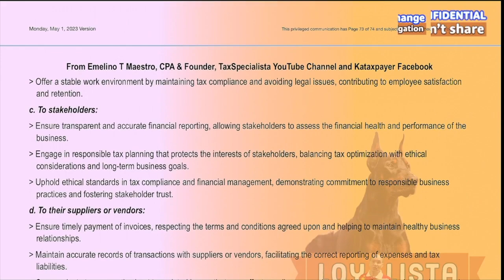Best strategy to increase Bookkeepers' professional fees without hurting clients and customers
2.
3.
4.

1.

1.

1.

-Start here-
Bookkeepers may find themselves torn between what they learned in universities and colleges and the constantly changing dynamics of taxation. To put it in perspective, imagine a doctor who has learned about a medical procedure in medical school but must also keep up with the latest research and developments in the field. The bookkeeper's university education provides them with a solid foundation in accounting principles and tax laws, but they must also keep up with the latest changes and updates from the BIR to provide the most accurate and up-to-date advice to their clients. It is important for bookkeepers to stay informed about changes in tax regulations and laws to provide the best possible guidance to their clients. Additionally, they can benefit from continuing education and professional development programs to keep their knowledge and skills up to date. By doing so, they can ensure that they provide their clients with accurate and relevant information, ultimately helping them comply with tax regulations and avoid any legal consequences. 🤍🤍 i-comment mo “❤️” or i-click mo “❤️” to spread LOVE sa Phils.🤍🤍

In conclusion, taxpayers must navigate the complex tax system and rely on accurate information from their bookkeepers while ultimately complying with the BIR's regulations. Compliance benefits both the government and the taxpayers, making it a crucial aspect of responsible and ethical business practices.